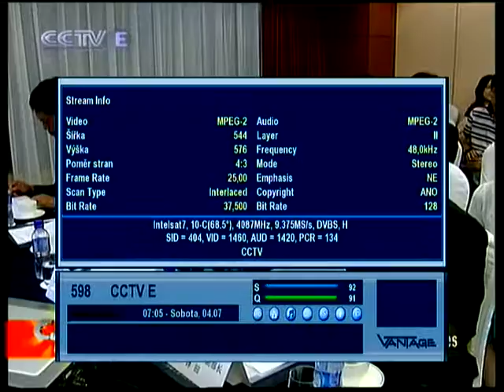dxsatcs.com : Intelsat 7/10 at 68,5°E _ 4 087 H CCTV